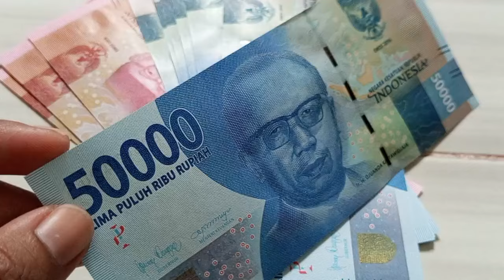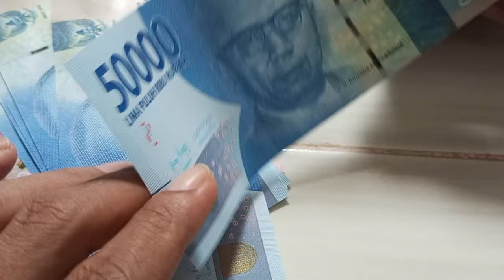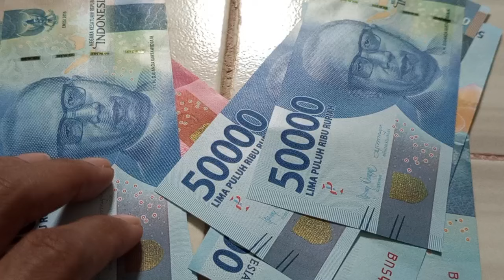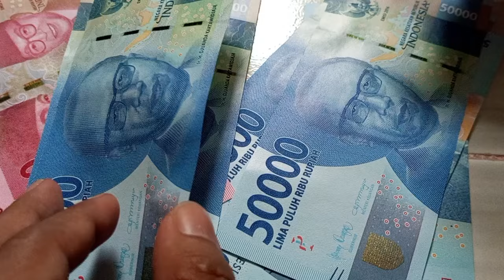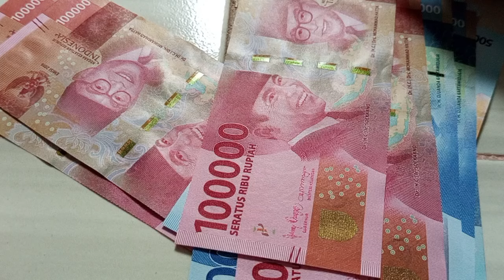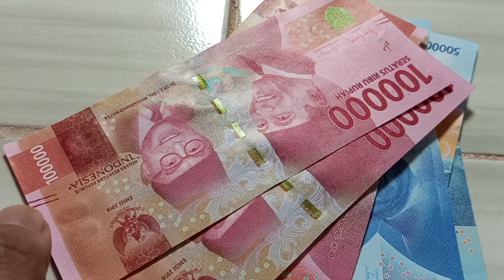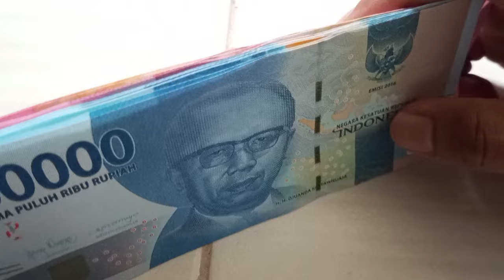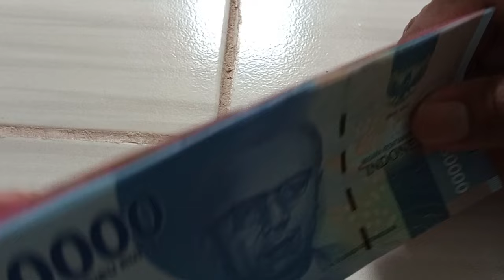PENTING 2 HAL yang Wajib Dilakukan Pensiunan PNS agar Dana Pensiun Cepat Cair di Bulan Juli 2024